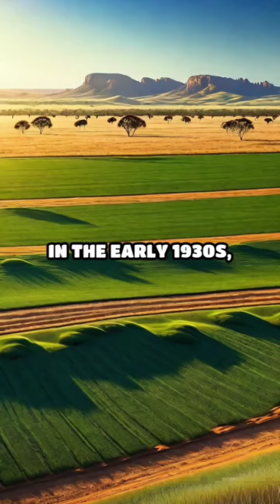The Great Emu War: A Battle Like No Other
Did you know Australia once waged war on emus? Discover this bizarre yet true tale of the Great Emu War!

In the early 1930s, Australia faced a peculiar problem: emus were invading farmland in Western Australia, causing havoc among crops. These large, flightless birds began their rampage after World War I, as veterans turned soldiers settled on the land. With the government encouraging agriculture, the emu population exploded, leading to severe crop damage. Farmers were desperate for a solution, prompting the government to intervene. Enter the Great Emu War of 1932. The Australian military was deployed with soldiers armed with machine guns, tasked with eradicating the emu threat. What followed was a series of bizarre and chaotic encounters. The emus proved to be surprisingly agile and elusive, evading gunfire and scattering in groups. Soldiers often found themselves outsmarted by these feathered foes, leading to embarrassment as the emus continued to thrive. Despite several attempts, the military efforts largely failed, with only a fraction of the emu population controlled. In the end, the Great Emu War became a humorous footnote in history, showcasing the resilience of nature against human intervention. The birds ultimately triumphed, and the government shifted to more effective methods of crop protection, leaving this unusual conflict as a quirky anecdote of Australian history.